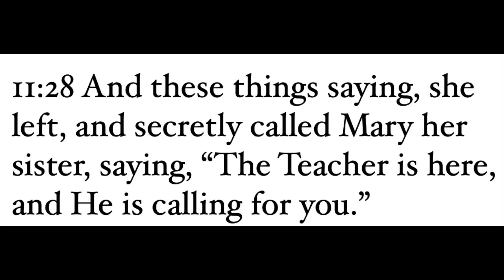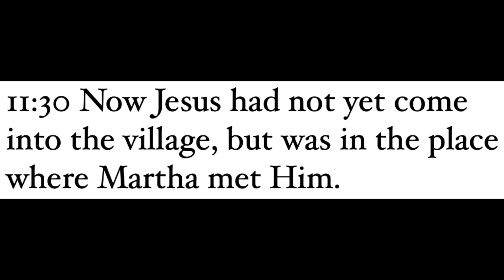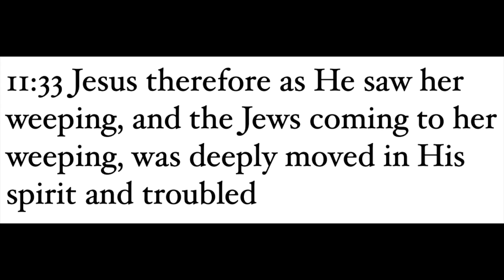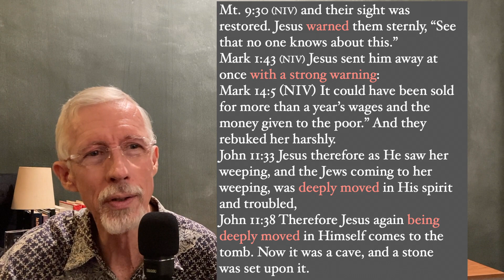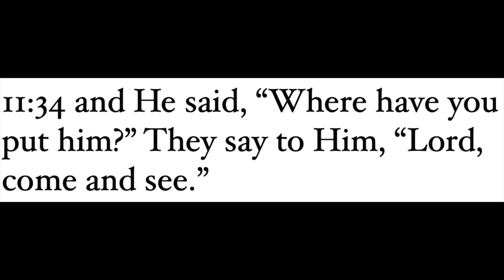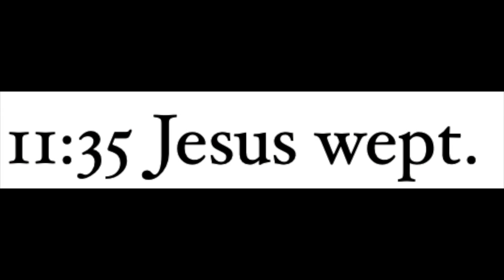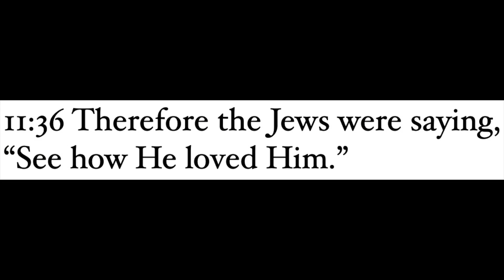John 11:28-37 (Jesus wept) #74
Martha tells Mary that the Lord has arrived. Meeting Him, Mary also asks, indirectly, for a miracle. They go to the tomb, accompanied by the Jews that had come from Jerusalem to mourn with the family. All has been prepared. What happens next will be witnessed by a considerable number of Jews from Jerusalem.